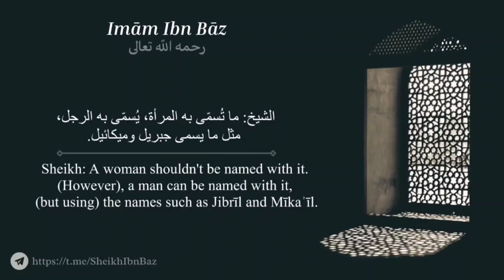What's the ruling on (using) the name 'Malāk'? - Imām Ibn Bāz رحمه الله